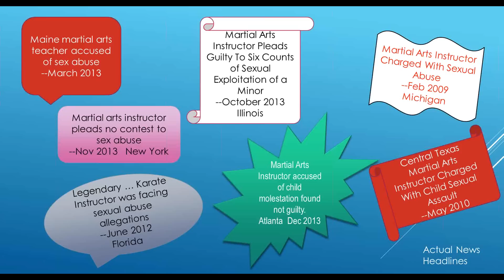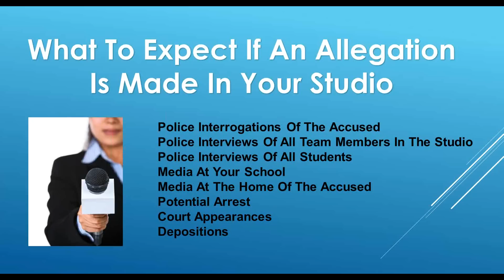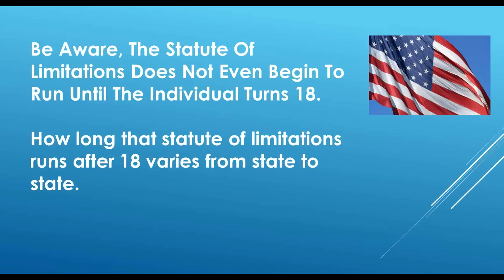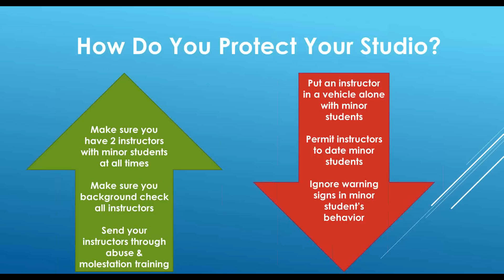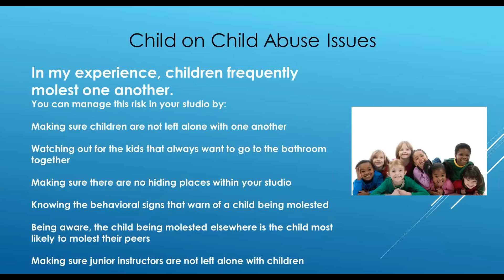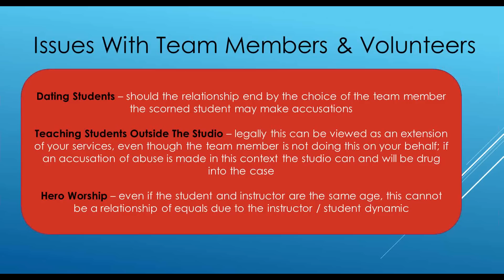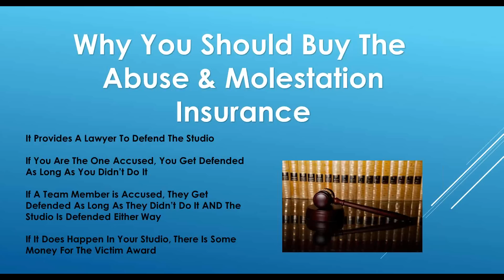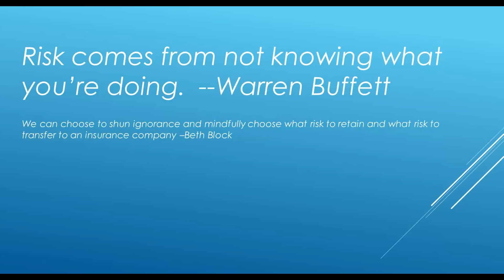Webinar: Tried in the Court of Public Opinion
Beth Block of Block Insurance joins us to discuss the risk of sexual abuse and misconduct allegations and the steps you should be taking now to protect yourself and your martial art school from liability.